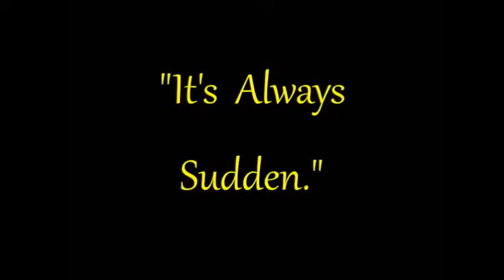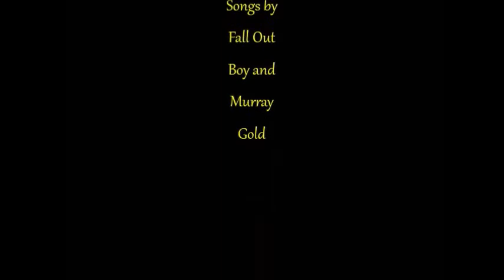Willow and Tara- My songs know what you did in the dark